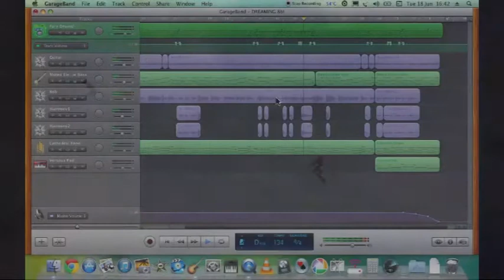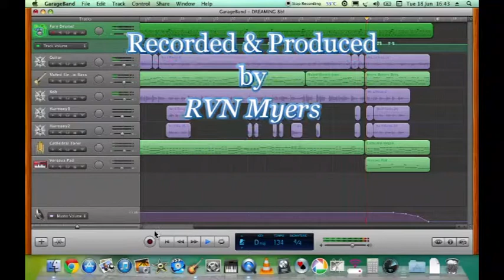Dreaming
(Tone: A 'gathering-tempo' version of Blondie's great recording - our follow-up to "Call Me" recorded last year. Just a bit of musical fun, hope you like it!)

Rob: Er, what can I say about this one? I tried to be "punky" with the vocals, but I must say that an earlier "take" is my preferred choice. It's ok if you are not a huge Blondie fan thought!